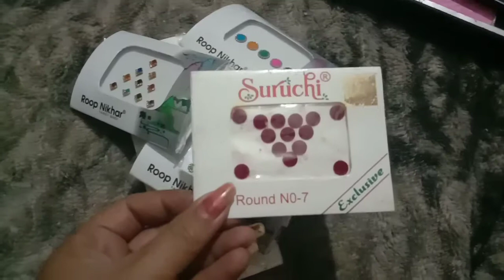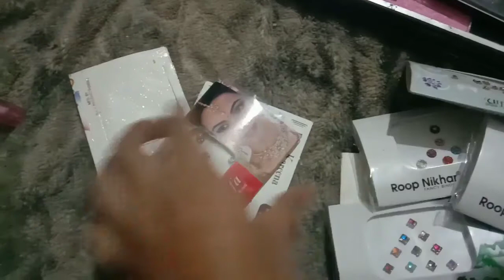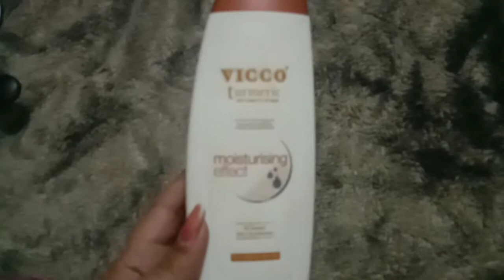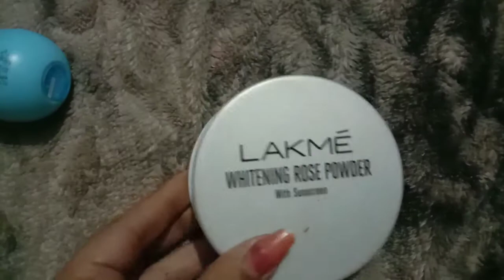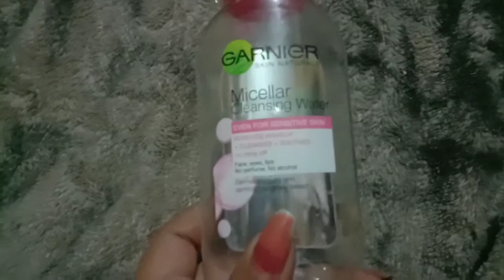My all makeup product collection💖